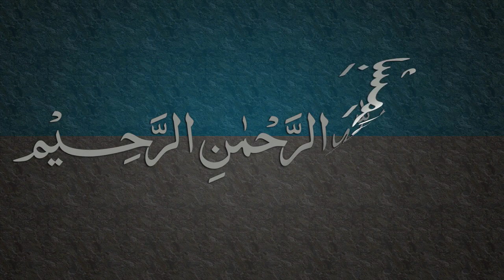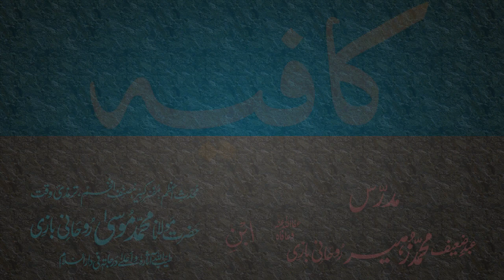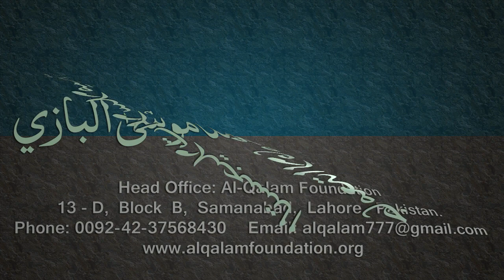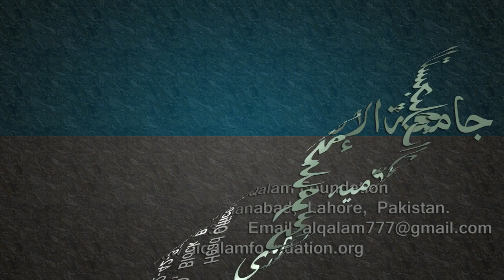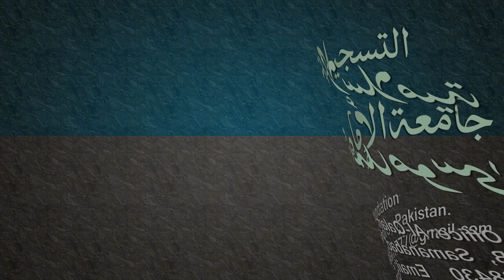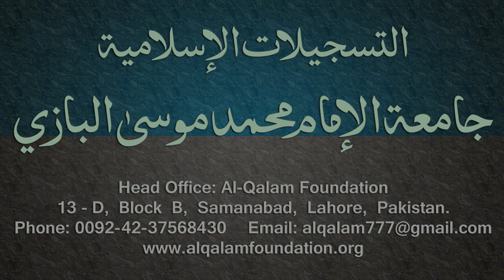Kafia Dars - 28 - Page - 018 - by Maulana Muhammad Zuhair Albazi - 16/02/2006